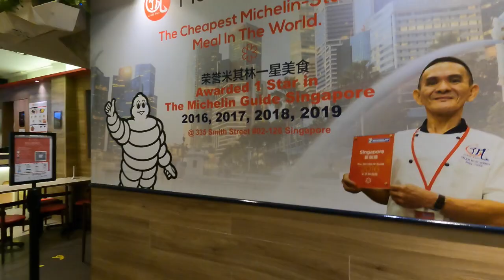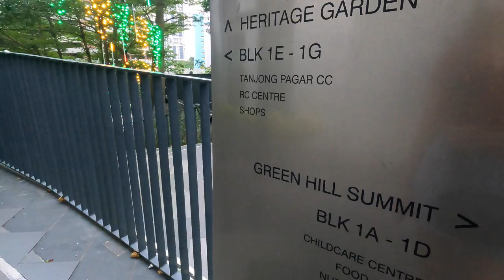Trip to Singapore Part 2 | Hawker Chan Mukbang | Es Jhay TV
Hello, everyone! Follow me as I explore China Town on my first day in Singapore.

Hawker Chan is the World's First Hawker Michelin-starred Meal and the Cheapest Michelin-starred Meal In The Word.

SINGAPORE ITINERARY (1st Day):
Airport Arrival
Airport Pictorial
Lunch - Wagyu Noodles - LeNu
Check-In - Nostalgia Hotel
Rest
Dinner - Hawker Chan

🎵 BGM Credit 🎵